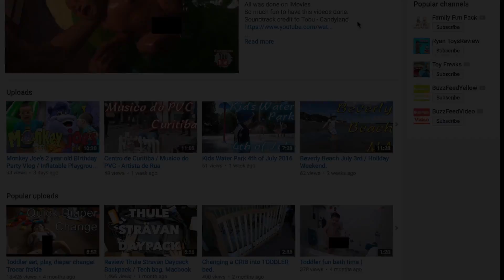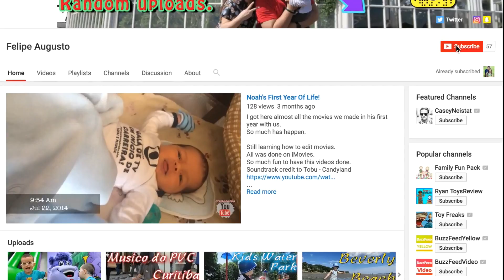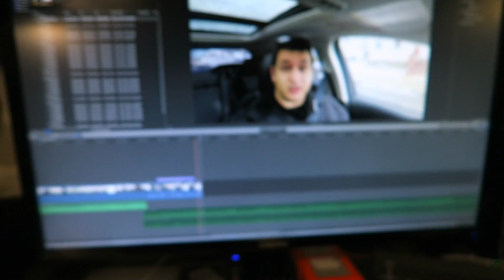Towed my Rental! No More Rentals for me! Lyft Rental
$500 DOLLARS IN BOSTON AT THE MOMENT.
CURRENT PROMOTION MAY CHANGE DEPENDING WHERE YOU LIVE.

When returning the vehicle charges may happen.
Excessive Cleaning $150 one-time fee.
Late Return $50 per day
Physical Damage $1,000 up to, per repair event.
Unauthorized Driver $500 per violation
Evidence of Smoking $75 one-time fee
Unfilled Gas Tank $10 plus the cost of fuel
Vehicle Item Replacement
$50 EZpass Transponder
$35 Registration
$35 Glowstache
$15 Phone Mount
$15 Phone Chargers (each ,3)
$10 Trade Dress (each,2)

Lyft and General Motors (through Maven) have partnered to make it easier than ever for drivers to get behind the wheel and make money driving with Lyft.

Massachusetts State Law requires drivers in driver mode to always display 2 Lyft emblems — one on your front windshield and one on your rear windshield. Failure to display front and rear trade dress emblems (on the passenger side of the vehicle) may result in citations and fines!

When using a rental, Lyft’s Rental Rewards Program can help reduce your weekly costs. Refer to your app's 'Driver Stats' screen or your Driver Dashboard for Boston's requirements. Remember, you'll still be charged any applicable state taxes and personal mileage ($0.25/mile).
You can be eligible for Average Hourly Guarantees as long as you meet the requirements outlined in your Driver Dashboard. You'll also have access to Accelerate Rewards - offering drivers with exclusive perks and discounts.

The Power Driver Bonus and Express Pay are NOT available when driving a rental car.

In Massachusetts, the rental period defaults to 28 days. Notifications will be sent out around the 25th day to remind you it is almost time to return the vehicle.
To renew the vehicle:
- Go to “Vehicles & Docs”
- Click "Renew" below your rental vehicle

Renewals are only offered within 3 days of the expiration and after the first 28 days. If you miss the 3 day window, you will not be able to renew and the vehicle must be returned. After the 2nd cycle, vehicles must be returned or swapped. All of the information you need will be sent to you at that time.

All General Motors rental vehicles come equipped with OnStar. When your app is on in driver mode and you’re in the coverage area, General Motors will count miles as “in-app”. When you’re not on the app, they will count miles as “personal use”. You will receive an itemized mileage bill with your weekly pay statement. Miles driven while in Destination Mode count as personal miles.
Every driver only receives one key to the vehicle and are expensive to replace. They can cost up to $350.00 and take generally at least three days to replace - that's three days you won't be able to drive the vehicle.

The vehicle is completely outfitted as part of your rental. All items must be returned at the end of the rental term to avoid replacement charges (noted below).

A standard Lyft week starts Monday at 5am and ends the following Monday at 4:59am. You must complete the ride and acceptance requirements before the week closes to qualify for Rental Rewards. You can track your progress in the Lyft app's 'Driver Stats' screen or on your Driver Dashboard.

Rental fees will be deducted from your weekly earnings or charged to the credit card on file. If Lyft is unable to collect payment for the vehicle, your driver account will be deactivated until all outstanding charges are successfully paid or the vehicle is returned.
Please note: If you have an outstanding balance, we will not be able to honor the $100 ride credit at return and you will need to arrange alternate transportation.

THIS IS NOT A FREE RENTAL! You are still responsible for all rental fees while the vehicle is in your possession. This includes any time your account may be deactivated due to nonpayment of rental fees, accidents, or if you fail to meet the weekly Rental Rewards requirements.

Please review your rental agreement for detailed information regarding any additional charges that may apply.

Maven - Vehicle Issues
- For accidents, or any time your safety or the safety of your passengers is at risk
- Emergency situations only

- General non-emergency support questions.